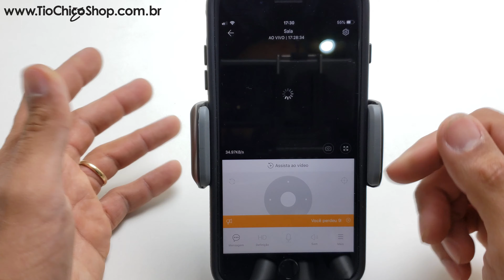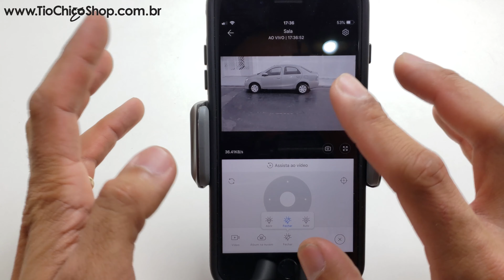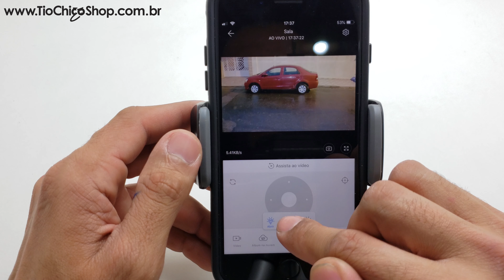Câmera Ip Speed Dome Grava Nuvem Varredura Automática Lanterna - Tio Chico Shop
Chegou a mais completa Câmera IP Dome

Câmera IP speed Dome
- Grava em nuvem
- Varredura automática
- Preset
- Função lanterna
- Resistente à água
- Infravermelho

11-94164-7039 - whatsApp